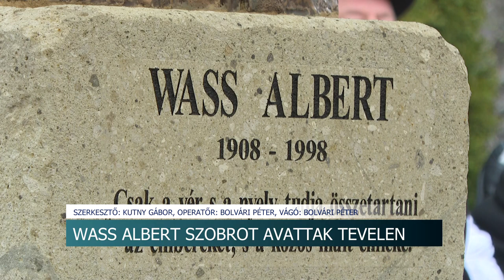Szoboravatás - Wass Albert emlékművét adták át Tevelen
Wass Albert erdélyi magyar író szobrát avatták fel Tevelen, melyre a helyi székely kör adott be és nyert pályázati forrást. Az ünnepség keretében a civil szervezet egy kisbuszt is átvehetett.